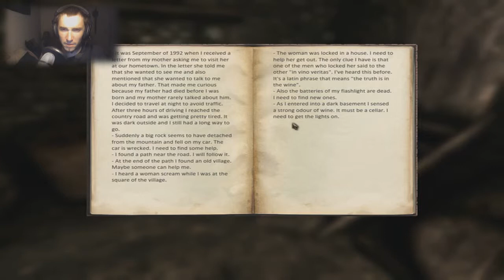Eleusis Part 2: White Water Rafting!